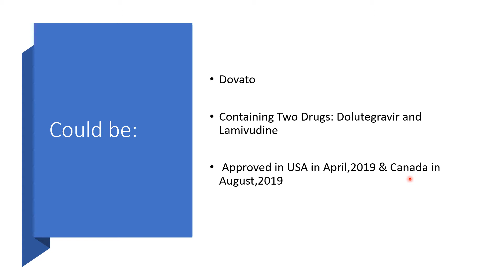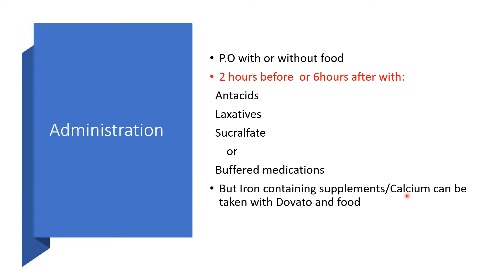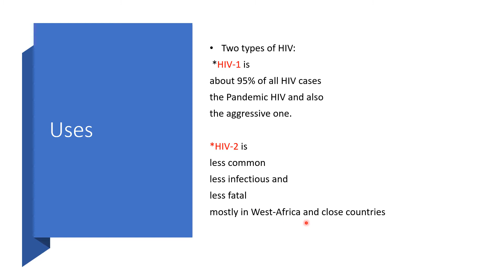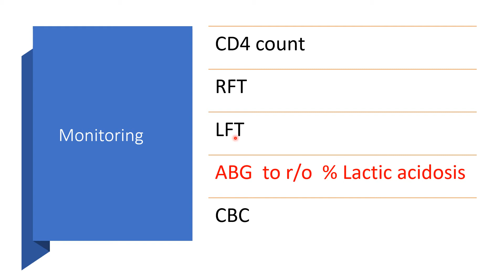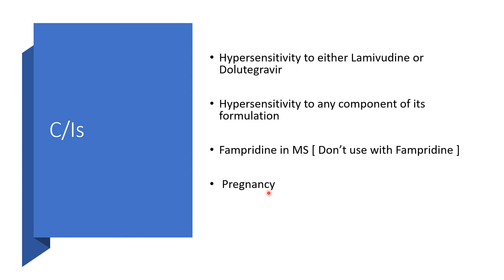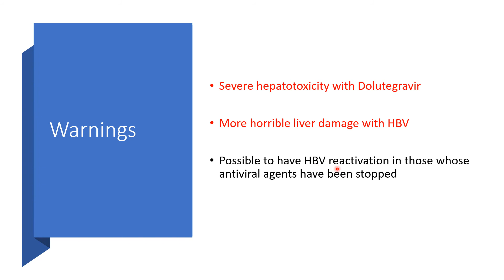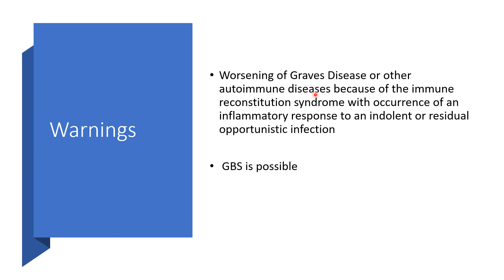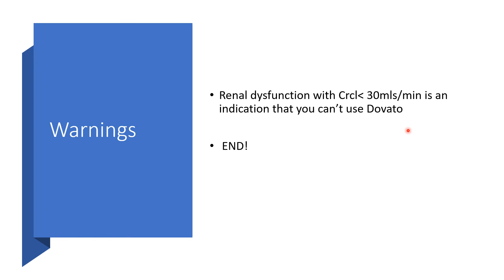DOVATO [Dolutegravir and Lamivudine ]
Dovato is an Antiretroviral [Two drugs in one as]:
   Dolutegravir [ Integrase Inhibitor ]
   Lamivudine [ HIV Nucleoside Reverse Transcriptase Inhibitor ]

Uses:
HIV-1 infection[not a cure]
No HAART before now i.e., has never been given HAART
No Hx of resistance to Dolutegravir or Lamivudine
Not in HIV RNA greater than  5,000,000 copies/ml
Not in HBV co-infection
Not in Crcl  less than 30mls/min
Not in severe hepatic impairment
Don’t use in pregnancy
Screen with Beta-hcg before Tx onset
Continue contraception while on it, if you’re a woman of child bearing age

All the above and many other useful pieces of info here.

Enjoy listening!